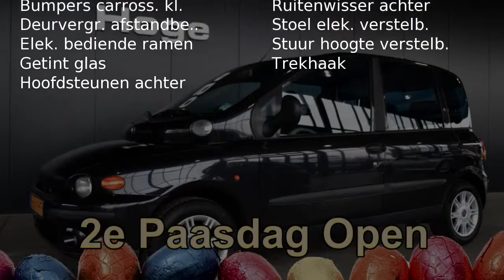Fiat Multipla 1.6 ELX Airco 6 pers Inruil mogelijk